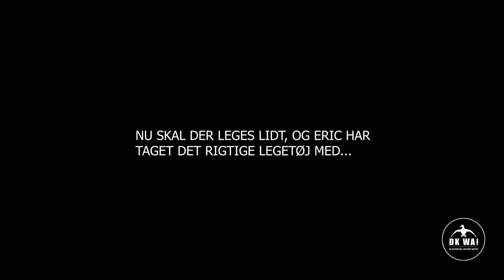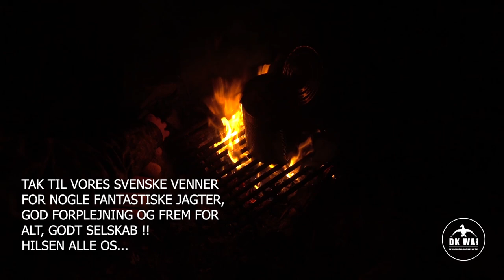Drivjagt i Sverige efter dådyr og rådyr - DK WAI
Følg med på vores spændende jagter, både med bue og hagl of riffel.
Vi vil tage på kragejagt, fasanjagt, gåsejagt, andejagt, jagt på rådyr og mere. På vores kanal vil vi forsøge at lade jer få et indblik i vores firma DK WAI og erfaring af de mange års jagter og teknikker vi har afprøvet. Vi vil afprøve udstyr og blogge video for vores udflugter diverse steder. Tak fordi I vil følge med. Vh. DK WAI Teamet